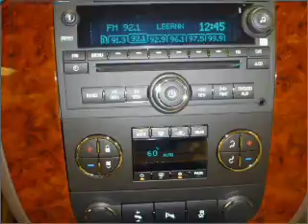2012 Chevrolet Tahoe in Daphne, AL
1402 US Hwy 98
Daphne, AL 36526
2012 Chevrolet Tahoe

Mileage:0